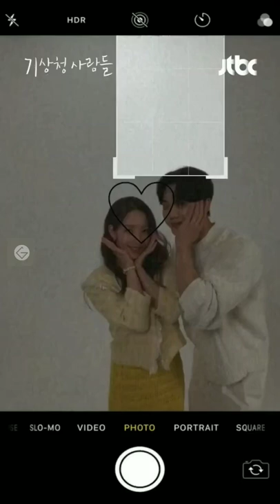Song Kang & Park Min-young Photo Together